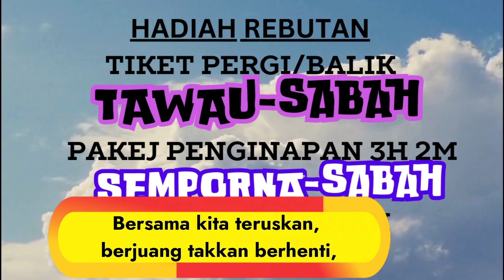PJS HUB VIDEO COLLECTION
This is PJS HUB's video collections.
Video Promo Program Explorasi PJS 2024
Ke Cameron Highland